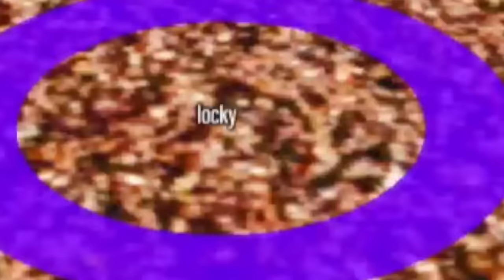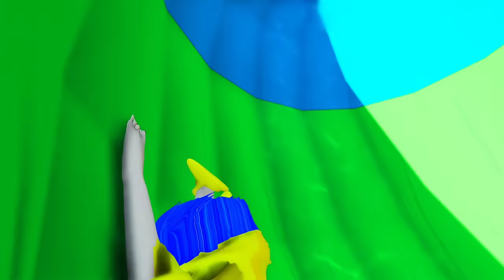The Most Dangerous Water Slides SHARK ATTACK in GTA 5 !!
This channel GTA V gameplay fully fun and entertainment .
Water Slides GTA 5